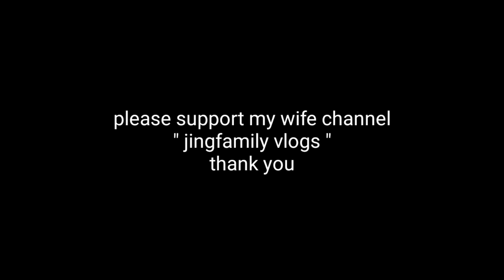IT'S JUST A GREAT DAY NO MATTER WHAT PUERTO DEL CARMEN - LANZAROTE SPAIN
its a great day!

please support my wifes channel
 ( jingsfamily vlogs )